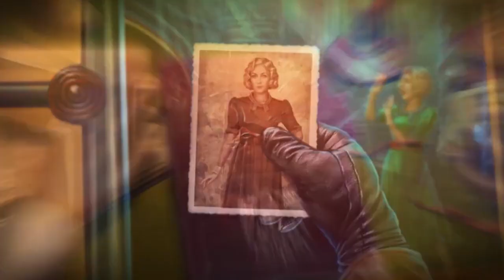Whispered Secrets: Morbid Obsession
Cuando un coleccionista anónimo pero rico te contrata para asistir a una subasta secreta como su representante, todo huele a que se trata de una trampa... pero el precio por tus servicios es justo y, como detective profesional, no puedes resistirte a un buen misterio.

¡Ahora estás atrapado en un juego mortal y estás aprendiendo más de lo que esperabas sobre los pecados y obsesiones de los otros jugadores! ¿Quién está realmente detrás de este elaborado y alucinante misterio, y cuál es su final?

¡Resuelve acertijos, descubre secretos enterrados e incluso decide el destino de otros si quieres sobrevivir el tiempo suficiente para descubrirlo en este nuevo y trepidante juego de aventura repleto de acertijos y objetos ocultos!